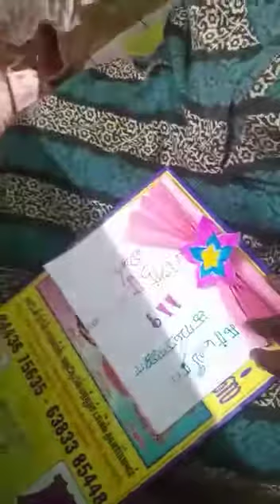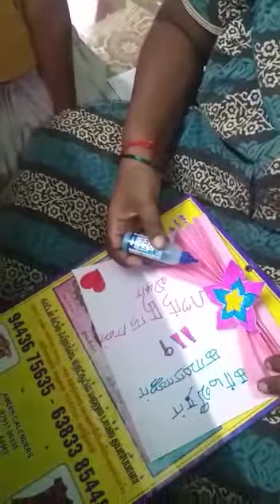kamarajar birthday celebration dhiya- 1st B- greeting card making